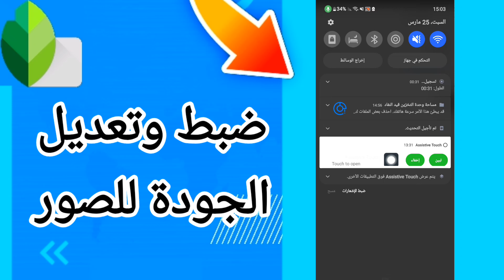كيفية ظبط وتعديل الجودة للصور على تطبيق Snapseed